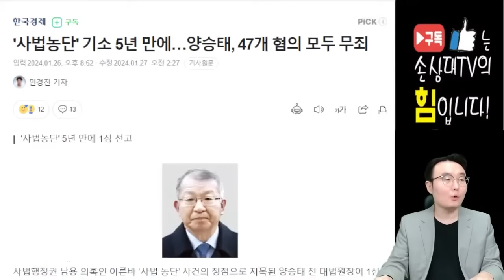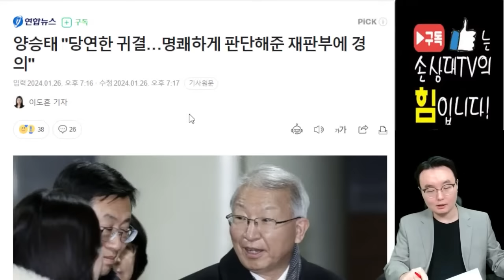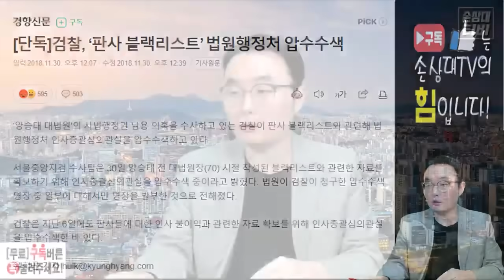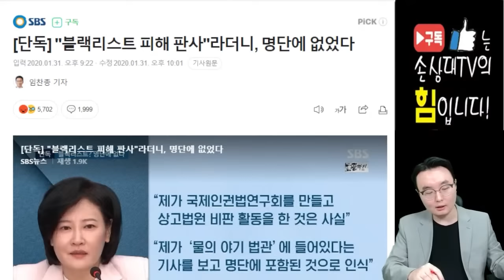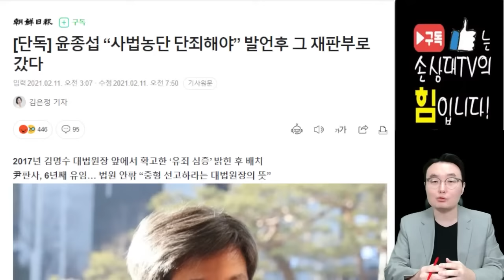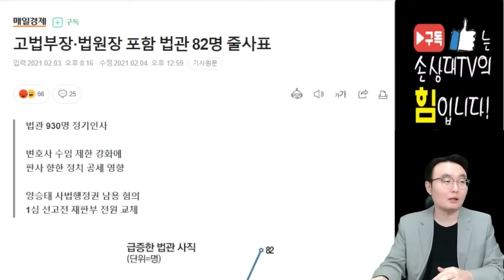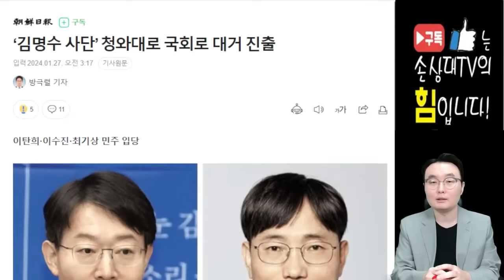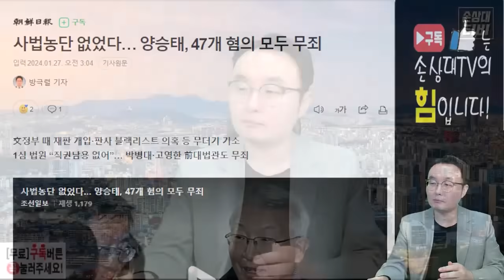사법농단 없었다!.. 양승태, 47개 혐의 모두 무죄! [오전짤막]